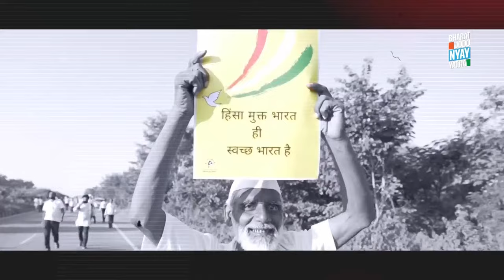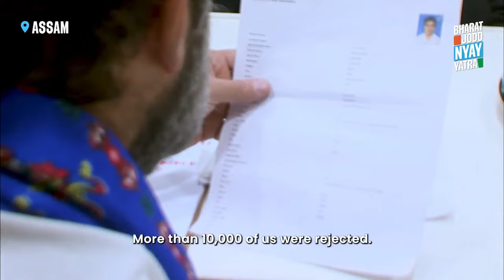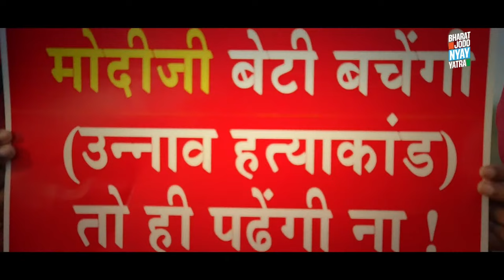LIVE: Shri Rahul Gandhi resumes BharatJodoNyayYatra from Uttar Dinajpur, West Bengal.